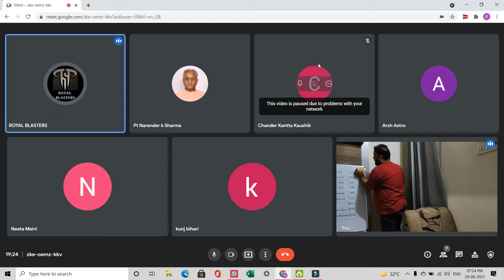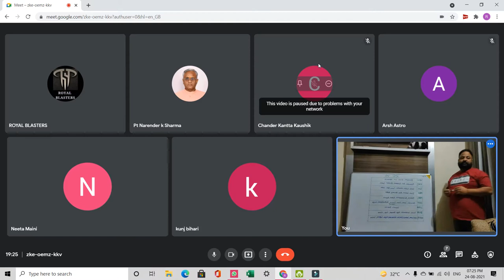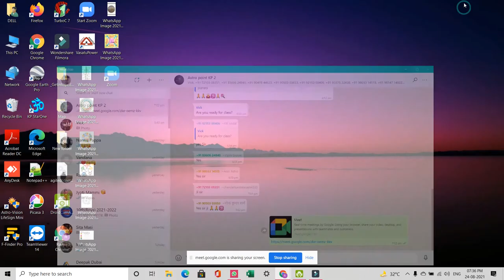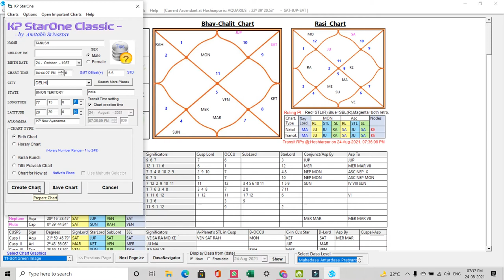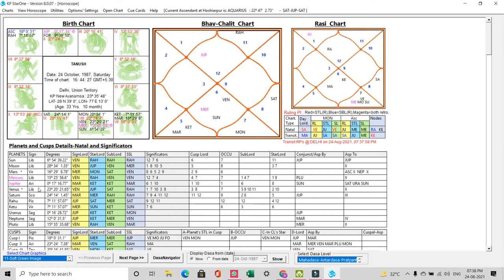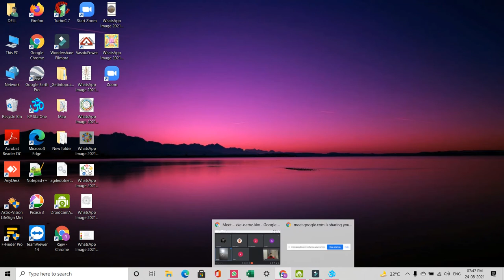How to diagnose the energy field (45 DEVTA) by your planets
KP is must for accurate prediction